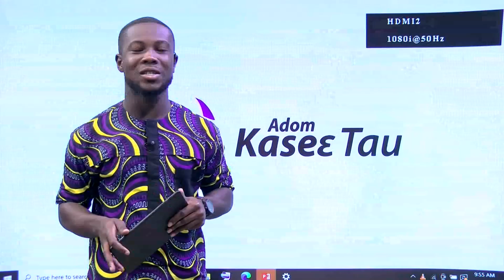Kasie Tau At 9:55 AM on Adom TV (15-05-24)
Early Morning News in Twi and other matters arising in Ghana - Kasie Tau At 9:55 AM on Adom TV (15-05-24)